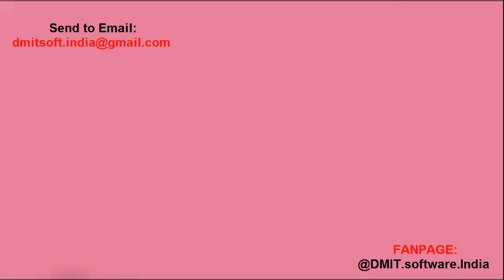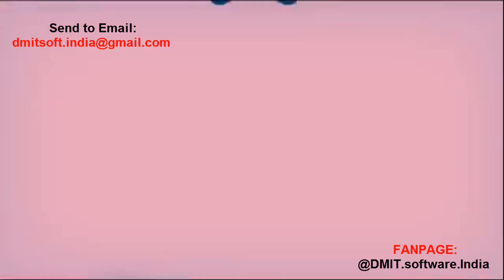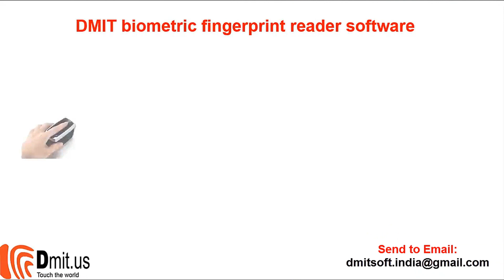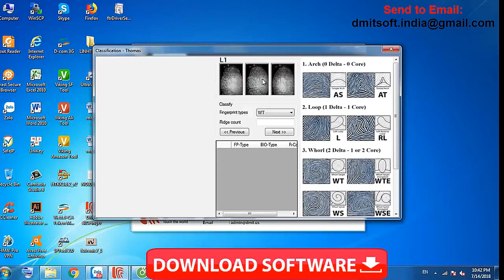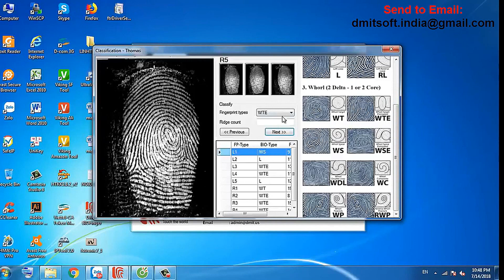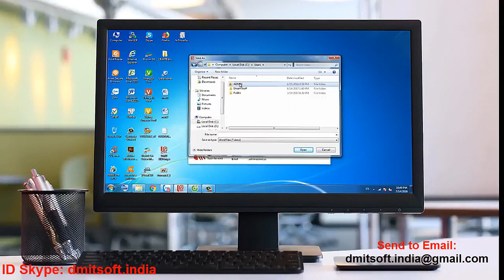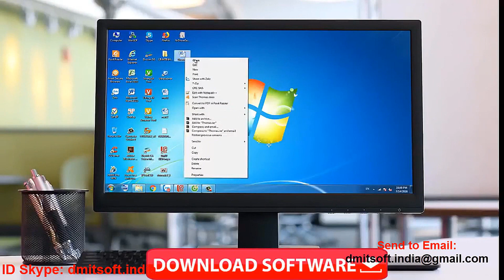DMIT ONLINE SOFTWARE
●●● Want DMIT Report Software with your own Brand ?
ID Skype: dmitsoft.india

We have authorized DMIT Test centers at Various location in India.
Features of DMIT Software (Unlimited Versions)

- DMIT Software comes with Lifetime validity

- No Expiry and no Royalty fees.

-Make your own DMIT Brand with the help of your own DMIT Logo

- Create Unlimited DMIT Franchise and Unlimited DMIT channel Partners with and can distribute DMIT software within them.

- Generate Unlimited DMIT Reports for lifetime.

Using our DMIT software you can generate unlimited DMIT Report. We also provide DMIT Franchise with very low cost through which you can generate unlimited number of Reports.

We provide different software have different DMIT software price of different versions.

DMIT Software price depends on package you buy from us. We also provide free DMIT software upgrade to our DMIT Franchise who has already purchase DMIT software.